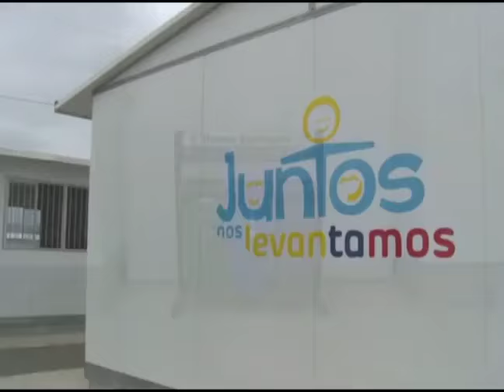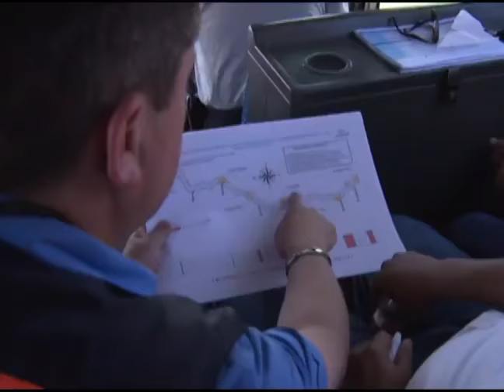Conversatorio del Presidente Rafael Correa con medios de comunicación desde Manabí